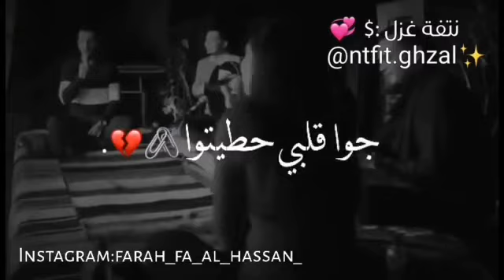يلي خدتوا محبوبي 😔